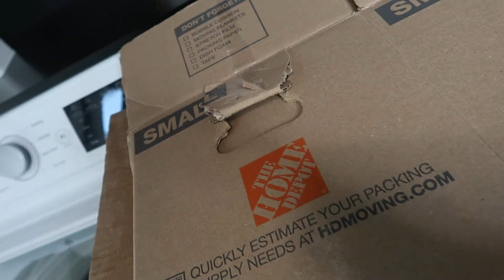WHEN DECLUTTERING ISN'T ENOUGH! | ORGANIZING MY COLLEGE SON'S STUFF | THOUGHTFUL THURSDAY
My name is Joy. I’m a mom of three older kids - all three now young adults. I have been a SAHM since my oldest was a year old, only having a couple different part time jobs over the years once all my kids were in school. I have also enjoyed volunteering with several non for profit organizations. In 2018 I started my own business doing in home organization here in Austin, Texas as a professional organizer! I want to share some of the tips and tricks I learned from being a SAHM for over 20 years and as a professional organizer.

Okay friends, for today’s Thoughtful Thursday video I wanted to share with you why decluttering isn’t enough to create a clutter free home. Over the weekend I was thinking about how much time, energy, and effort it takes to keep up with our stuff - caring for, cleaning, and organizing it. I came across a quote from Peter Walsh, a professional organizer and author, probably best known for the TLC show Clean Sweep. I shared this quote over on my Instagram feed earlier this week: “What I know for sure is that when you declutter - whether it’s your home, your head, or your heart - it is astounding what will flow into that space that will enrich you, your life, and your family.”